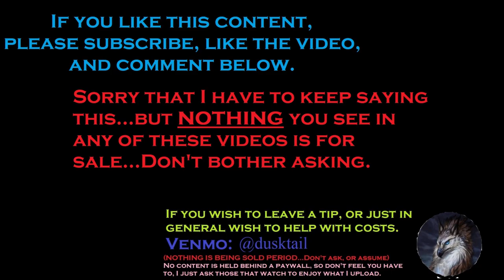Inflate Huge Inflatable Orange Dinosaur Sprinkler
Inflating a dinosaur sprinkler with a pump.